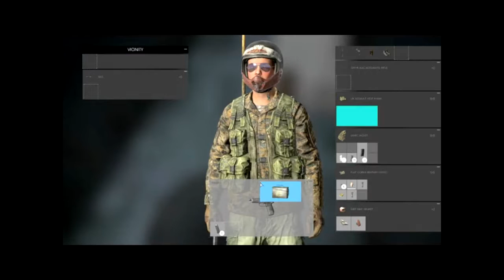The Ultimate Sacrifice DayZ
A dayz story of Mitch Conor & Mr. Critch.